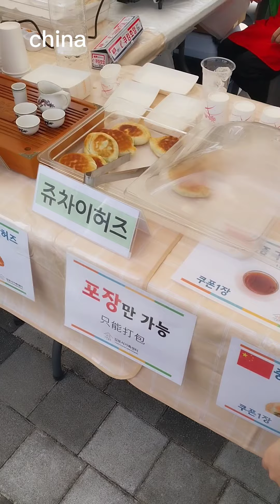15th GIMPO TOGETHER DAY (World food in SOUTH KOREA)